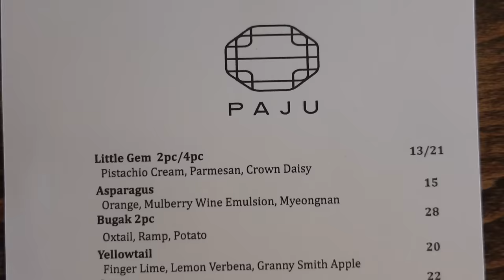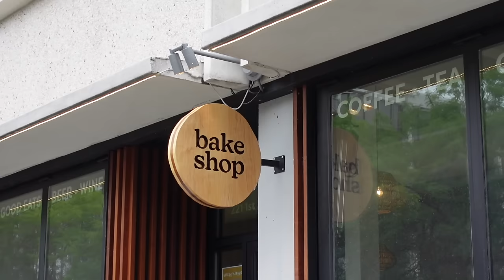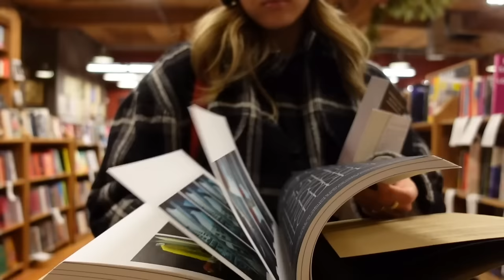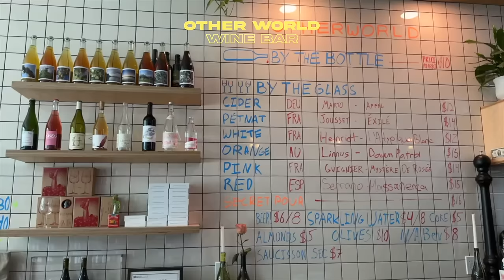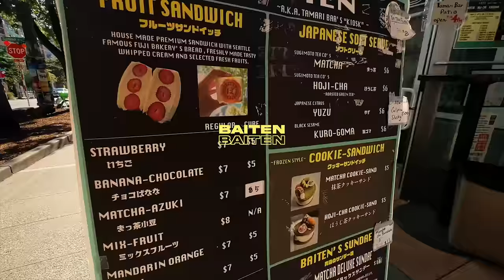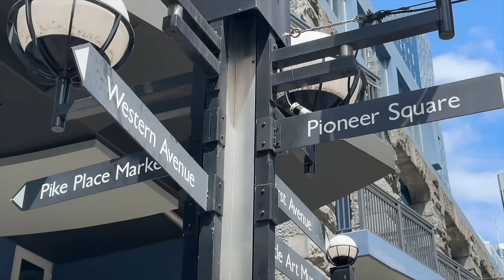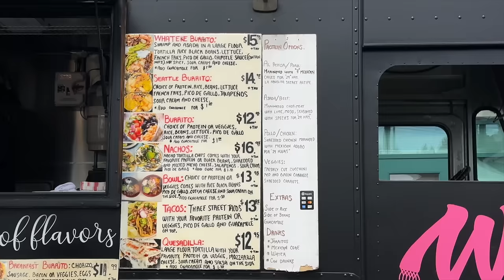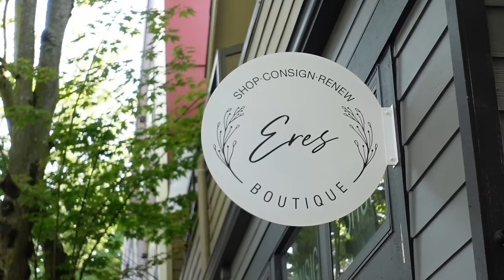my seattle guide | EVERYTHING you should EAT + DO in seattle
FINALLY!! all the things you need to EAT, SEE and SHOP at in seattle are compiled into one video 🥳🥳
PS. shoutout to ashley k for the inspo

RESTAURANTS:
Seattle Fish Guys
Isarn
Pasta Casalinga
Paju
Rachel's Ginger Beer + Ma'ono Fried Chicken

CAFES, DRINKS + DESSERTS:
Otherworld Wine Bar
Happy Lemon
Mt Bagel
Salt and Straw
Nana's Green Tea (check footage)
Little Odd fellows
Meraki Tea
Westman’s Bagel
Temple Pastries
Baiten
Bake shop

VINTAGE SHOPS:
Eres Boutique
Late Night Vintage Market
Fremont Vintage Mall
Slowdance
Redlight Vintage